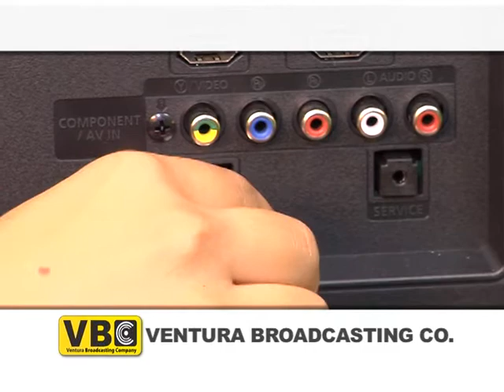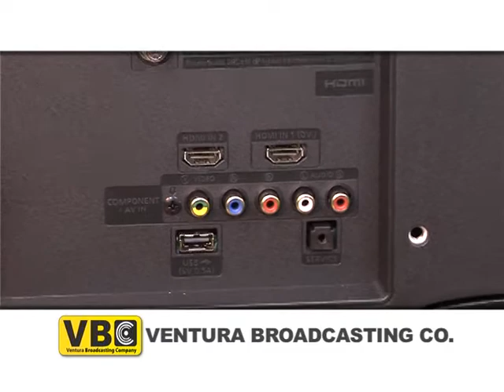VBC Weekly Special Good Monday, August 25 through Saturday, August 29, 2014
Lauren presents the Samsung UN32EH4003 32" LED HDTV.  Movies and TV shows will look better than ever with brighter images and vibrant colours. This Samsung series 4 LED TV delivers HD picture quality, a thin bezel and stylish design, all the while using less power than LCD TVs. This is an LED TV that delivers superior home entertainment.